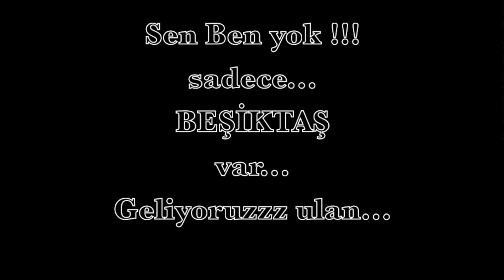Beşiktaş Vodafone Arena Tanıtım Videosu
VODAFON ARENA HAKKINDA

Vodafone Arena, Beşiktaş Jimnastik Kulübü ile Vodafone Türkiye arasında, Türk spor tarihinin en büyük anlaşması olarak, 20 Ağustos'ta imzalanan 15 yıllık sponsorluk kapsamında inşası başlayan yeni spor ve eğlence kompleksinin adıdır.

23 Kasım 1947'de ilk karşılaşması ile kapılarını açan İnönü Stadyumu o günden günümüze Süleyman Seba, Hakkı Yeten (Baba Hakkı), Sanlı Sarıalioğlu, Rasim Kara, Rıza Çalımbay, Metin- Ali- Feyyaz ve daha birçok değerli isme ve bunun da ötesinde Beşiktaş ruhuna ev sahipliği yapmıştı. İnönü'nün güçlü tarihi mirasını, asil ruhunu ve Vodafone'un teknolojik gücünü arkasına alan Beşiktaş'ın yeni evi Vodafone Arena yeni zaferler için inşa ediliyor.

Vodafone, Beşiktaş'ın yeni stadyumunu Türkiye'nin ilk akıllı stadyumu haline getirecek. Avrupa ve Amerika'nın birçok yeni stadyumunda hayata geçirilen zengin içerikli dijital ekran çözümleri ile genişbant mobil ve Wi-Fi ağıyla donatılacak Vodafone Arena, taraftarlara ve ziyaretçilere maç günleri unutulmaz bir deneyim yaşatacak. Farklı boyutlarda HD monitörler, İnteraktif ekranlar stadın farklı farklı noktalarında; taraftar röportajları, istatistikler, promosyonlar ve o an oynanan diğer müsabaka sonuçlarını an be an yayınlıyor olacak. Yüksek hızlı mobil ve Wi-Fi internet bağlantısı ile akıllı telefonlarla maça ilişkin bilgilere istenildiği anda ulaşılması mümkün kılınacak.

Vodafone Arena Beşiktaş'ın yeni evi olmanın yanı sıra, halkın eğlence ve güzel zaman geçirme ihtiyacını karşılar nitelikte dizayn edilmekte. Kompleks aynı zamanda eğlence merkezi, konser arenası, yaşam alanı ve moda merkezi olarak da hizmet verecektir. Uluslararası müsabakalar, ünlü sanatçıların konserleri, dünyaca tanınmış tasarımcıların defileleri de bu kompleksin çatısı altında kendine yer bulacaktır. Beşiktaş Müzesi, Kartal Yuvası stattaki yerini yenileyerek korurken, Vodafone Cep merkezi de taraftarlara ve ziyaretçilere hizmet sunacaktır. Kısaca Vodafone Arena, sadece maç günlerinin değil, her gün gidilebilir, zaman geçirilebilir bir yaşam alanı olarak konumlanacaktır.

Kompleks ile Beşiktaş taraftarının eşsiz ruhu, Vodafone'un global teknolojisinin gücü ile birleşecek. Merkezine her zaman Beşiktaş taraftarını koymayı hedeflediğimiz bu birliktelikte, Vodafone Arena'nın logosunu siz Beşiktaş taraftarının seçmesinin doğru olacağını düşünüyoruz, logo tercihinizi bizimle bu site üzerinden paylaşmanızı rica ediyoruz. Bununla birlikte Beşiktaş ile ilgili tüm duygularınızı ve mesajlarınızı, yeni evimiz, Vodafone Arena'nın temeline katmak üzere, yazmaya davet ediyoruz. Mesajlarınız evimizin temelinde yıllarca kalacak ve ruhu olacak.

VODAFON ARENA BiLGiLER

Koltuk kapasitesi: 40.000
Loca sayısı: 147
Loca koltuk toplam sayısı: 1847
VIP koltuk sayısı: 2100
Otopark: 350 araç
Engelli koltuk kapasitesi: 81 engelli koltuğu + 81 refakatçi (toplamda 162 koltuk)

Saha çizgisi ile tribün arasindaki uzaklık:
-Kale çizgisi tribün arası 795 cm
-Taç çizgisi tribün arası 615 cm

Basin tribunu kapasitesi: 186 kişi

Çatı özelliği:Çatı tüm tribünlerin üzeri kapalı olacak şekilde, kablo sistemle çözülmüş, PTFE kaplı olarak tasarlanmıştır